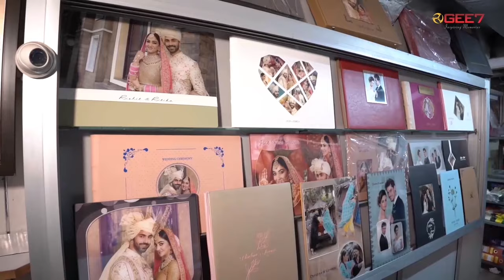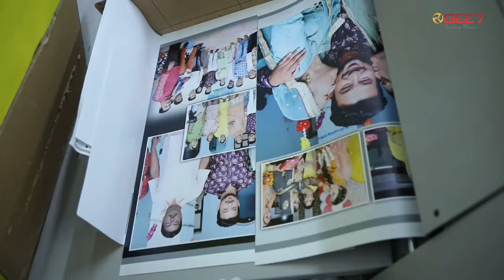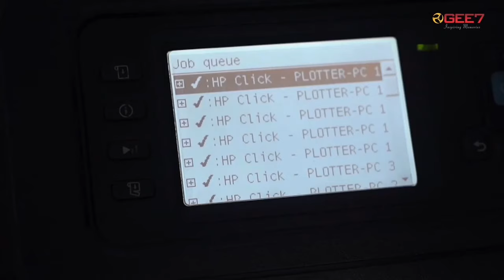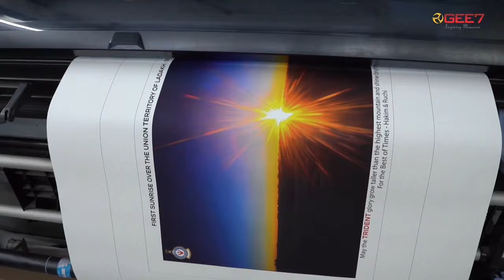GEE-7 Wedding Photo Album | Wedding Albums | Canvera Album | Wedding Photobook | Hp Indigo Photobook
For a professional wedding album, look nowhere else from gee7, we are a team of highly enthusiastic professionals that curate the best wedding photo albums.